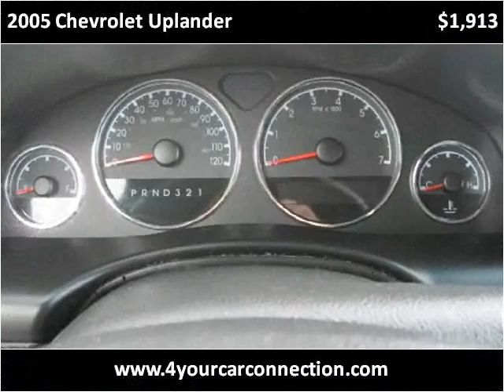2005 Chevrolet Uplander Used Cars Cranberry PA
This 2005 Chevrolet Uplander is available from 4 Your Car Connection.